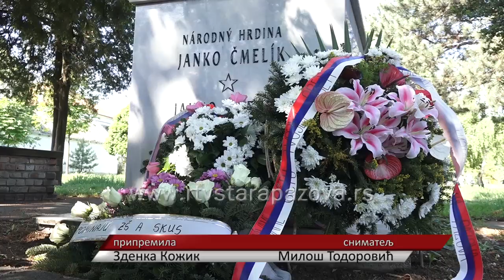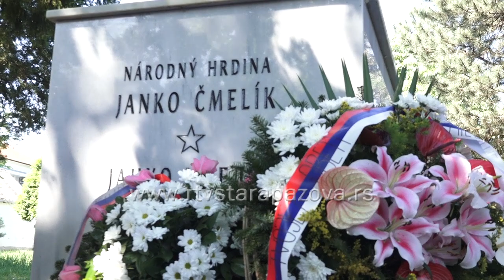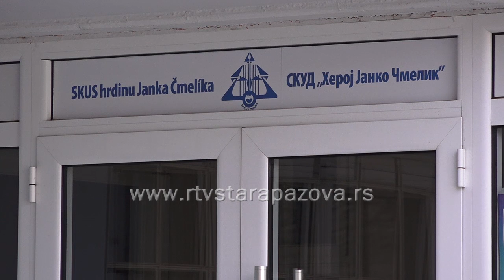Obeleženo 80 godina od pogibije Janka Čmelika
Danas se navršava tačno 80 godina od pogibije Janka Čmelika iz Stare Pazove, borca za slobodu u Drugom svetskom ratu, koga su fašisti streljali 1942. godine a godinu nakon toga proglašen je za narodnog heroja, tada Jugoslavije. Ime narodnog heroja u njegovoj rodnoj Pazovi nosi osnovna škola, Slovačko kulturno – umetničko društvo i ulica u kojoj je rođen i u kojoj je živeo.